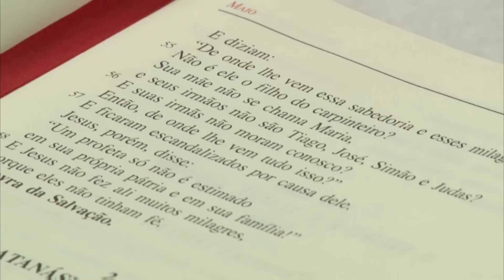Santa Missa exibida pela Tv Ultrafarma Canal 33 da Parabolica 1 de maio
Santa Missa exibida pela Tv Ultrafarma Canal 33 da Parabolica 1 de maio, Exibida pela Canal 33 Tv Ultrafarma, e pelo site tvultrafarma.com.br, Transmitido AO VIVO por Perna´s Video Produções apoio Ultrafarma.